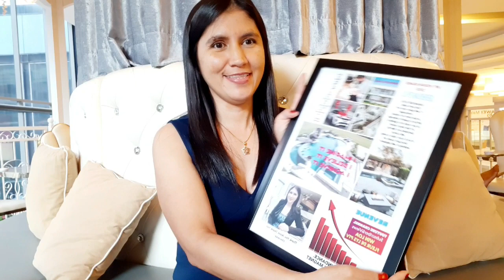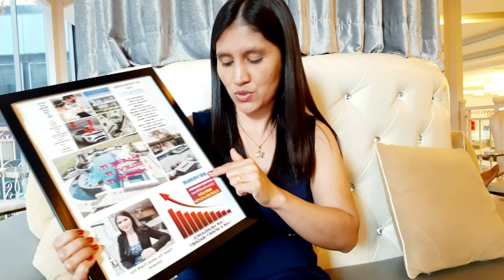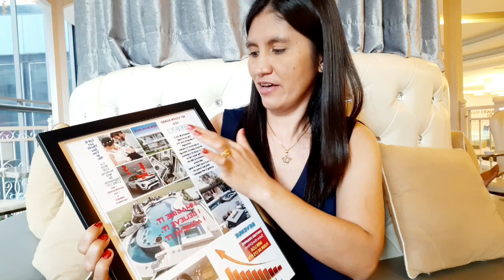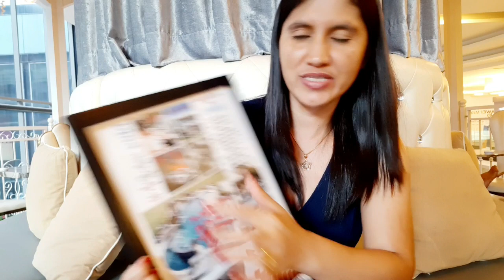Vision Board 2021/Law of Attraction |Win Loa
Hello Winners. Let's make vision boards! Today I show you how to create a vision board with Pinterest. I edit and arrange it using PS and just print out. This is my first Vision Board. Hope this gave you inspiration to start clarifying & creating your dream life vision. Stay Positive and have faith everything will turn into reality.
HABAKKUK 2:2-3
And the Lord said to me, “I will give you my message in the form of vision. Write it clearly enough to be read at a glance. At the time I have decided, my words will come true. It may take a long time, but keep on waiting it will happen."